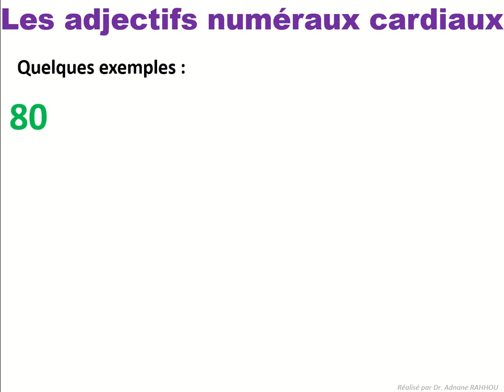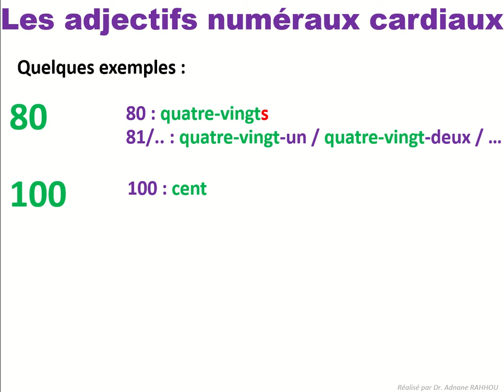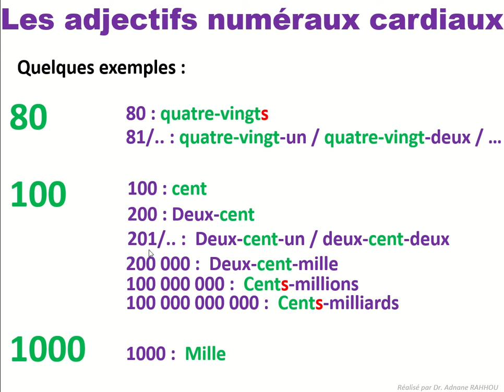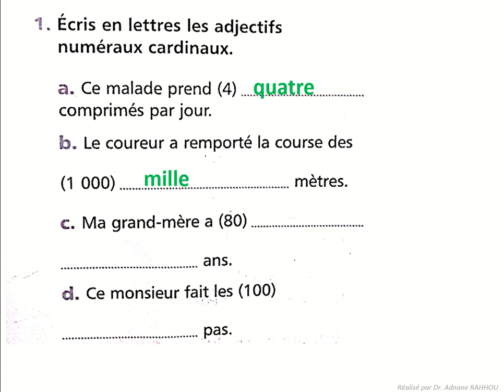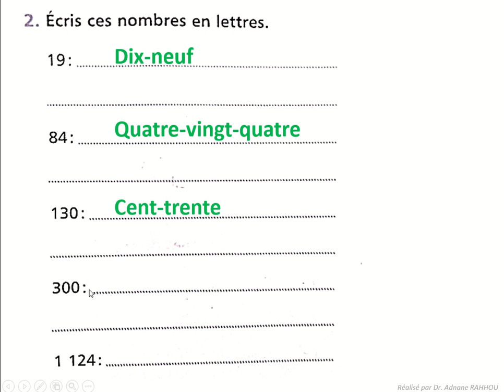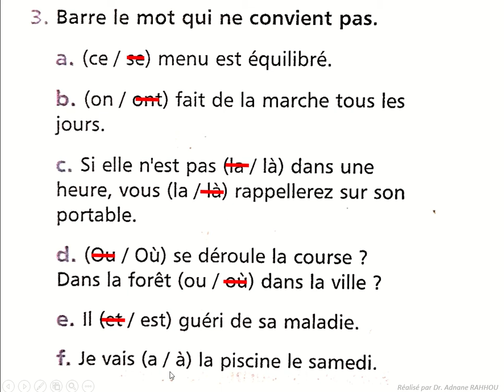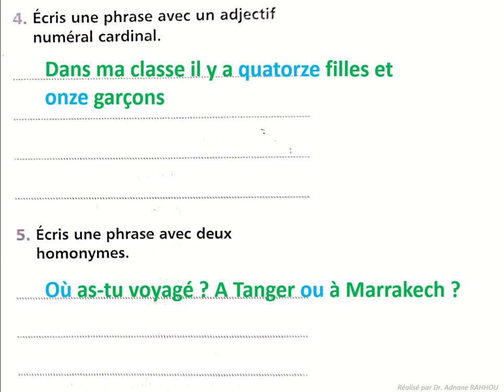Orthographe EVALUATION ET REMEDIATION Page 187 Les adjectif numéraux cardinaux & Les homonymes U6